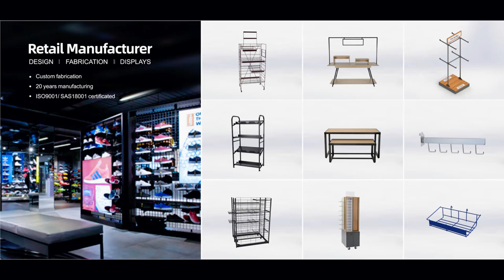Crafting a Gondola Rack from Start to Finish | Sintop Fixtures Manufacturing Process Revealed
Welcome to Sintop Fixtures' YouTube channel! 🎉📺

Join us on an exciting journey filled with twists and turns 🌟🎢

We're here to reveal the step-by-step process of creating a top-quality Gondola Rack. 🛠️💎

From the moment raw materials arrive at our factory to the final product ready for shipment, we leave no detail unnoticed. 📦🚚

Watch closely as we employ cutting-edge techniques, including laser cutting, tube punching, precision welding, and expert powder coating, to craft a rack that's not just sturdy but also a work of art. 🔥🌈

Whether you're a manufacturing enthusiast or simply curious about our industry, this video is your backstage pass to a world of craftsmanship and innovation. 🏭🤓

Sintop Fixtures
Gondola Rack Manufacturing
Laser Cutting Process
Tube Punching Techniques
Precision Welding
Powder Coating Finish
Manufacturing Process Revealed
DIY Projects
Custom Display Racks

 If you are interested in our store fixtures

Sintop Fixtures has over 21 years of experience in Customized Retail Shelves and Store Fixtures. We can support you with all types of customized fixtures and meet all your needs.